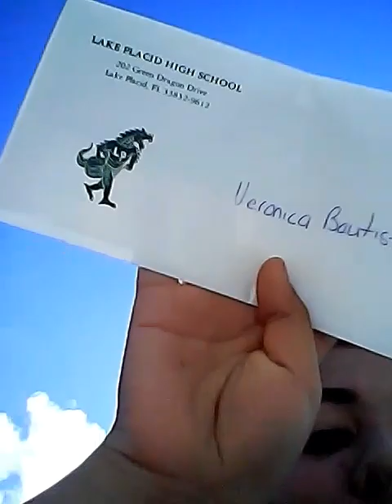2nd victim! Puppy dare.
Im sorry for the first puppy dare victim you couldn't see. But this time i did it.